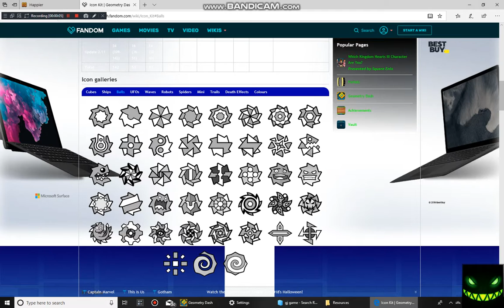Spooky light l By Serponge